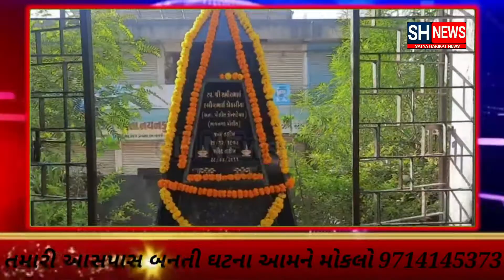તળાજા પોલીસ અધિકારીઓ, સ્ટાફ, આગેવાનો દ્વારા.. પીએસઆઈ સહિત સ્ટાફ.....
જુઓ વિડીઓ અહેવાલ